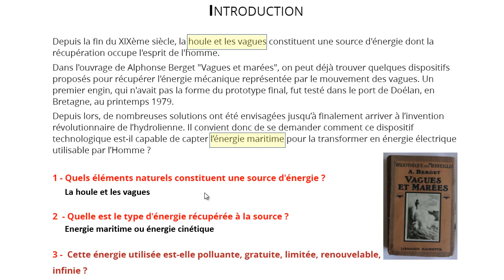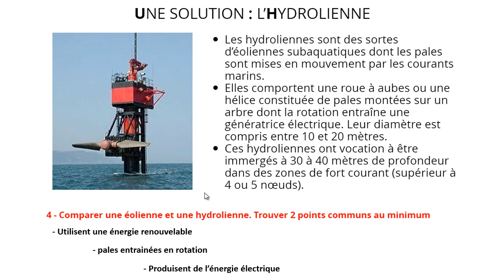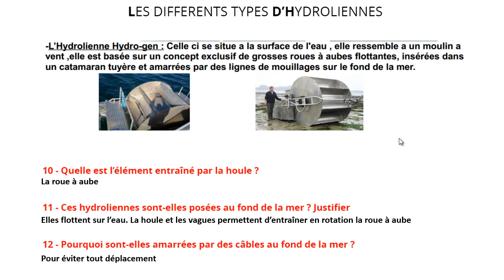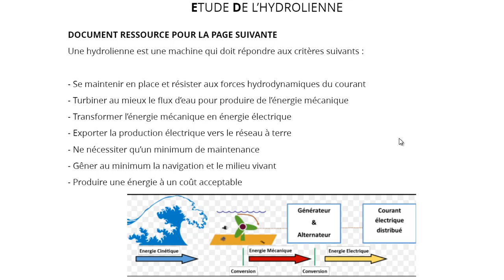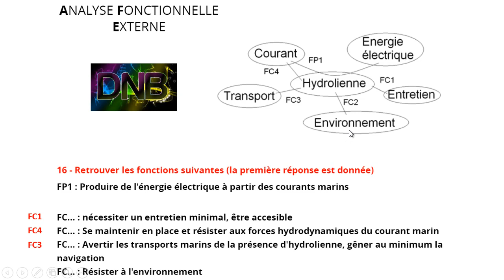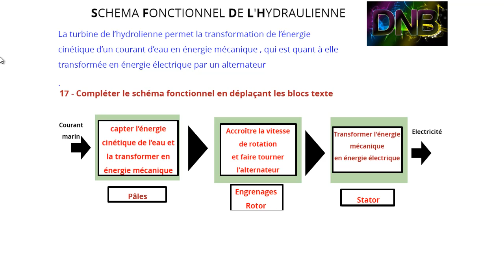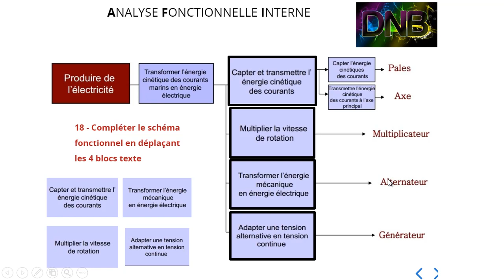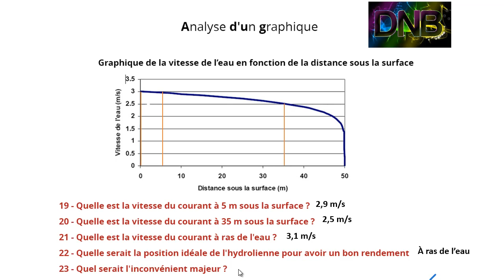CORRECTION SUJET "Comment les énergies maritimes peuvent-elles produire de l'énergie électrique ?"